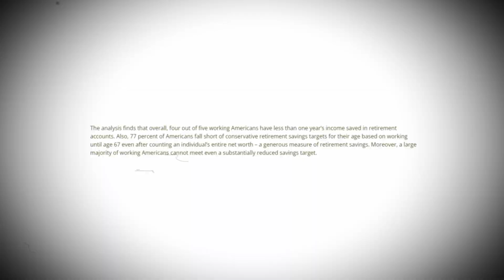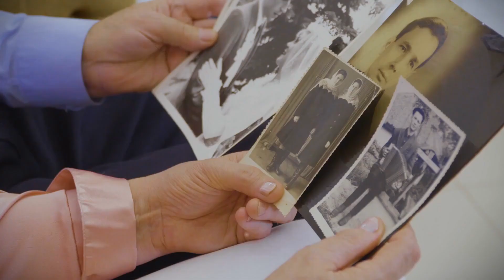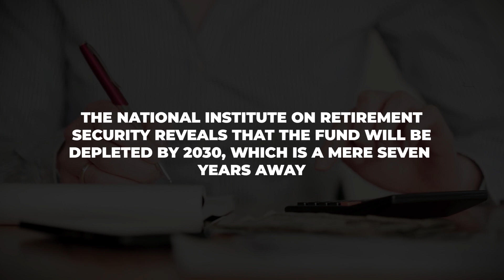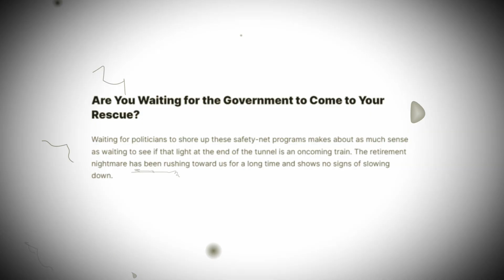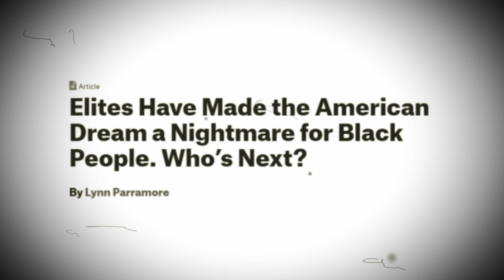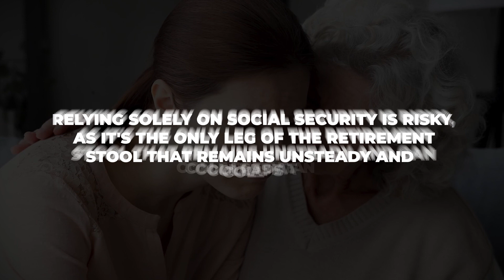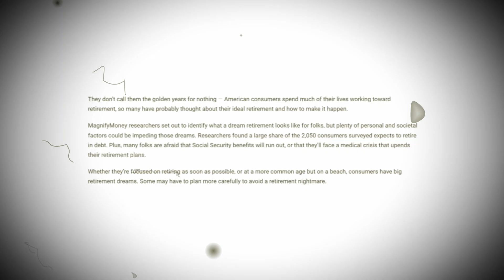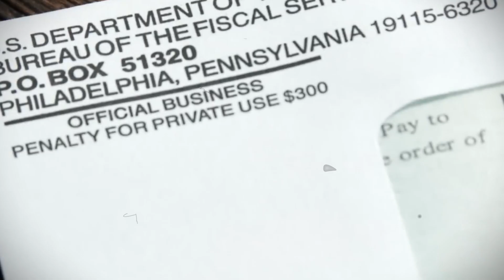Retirement Crisis Is Making the American Dream a Living Nightmare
The American ideal of retirement is quickly becoming a terrifying nightmare. Simply put, millions of Americans won't be able to retire, much less enjoy the retirement of their dreams. While past generations could ensure their futures by relying on a mix of social security, individual savings, and employer-sponsored plans, all of these institutions are crumbling at an alarming rate and are no longer a viable way to establish a strong financial foundation for retirement. Many middle-class Americans will soon be dismayed to learn that they will have to work for a lot longer than they had anticipated, economists foresee. According to research, the great majority of Americans who are approaching retirement age barely have enough saved to support a $3,600 yearly income, despite the fact that they would need approximately 20 times that amount to cover basic needs and growing healthcare costs. In today's video, we discuss the current precarious state of the retirement market and why this escalating catastrophe will leave America in ruins.